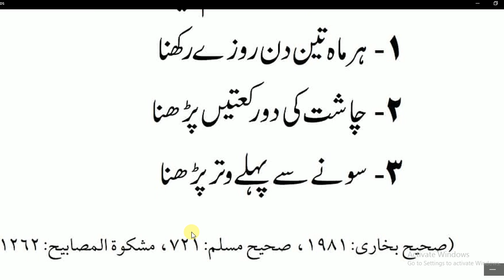3 Kam Jin ka Hokam Nabi Pak ne Diya | Hadees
3 Kam Jin ka Hokam Nabi Pak ne Diya | Hadees